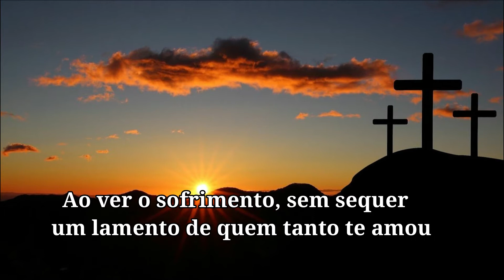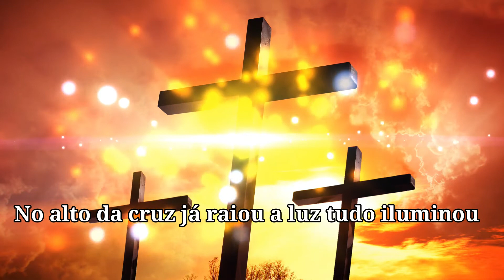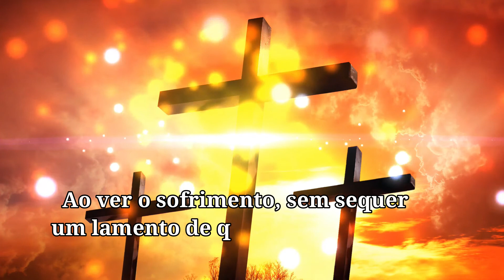Se a cruz falasse Cícero Nogueira (cover) Adriana Ramos - Hinos Antigos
Cover Adriana Ramos
Play Back Cantora Raurycélia